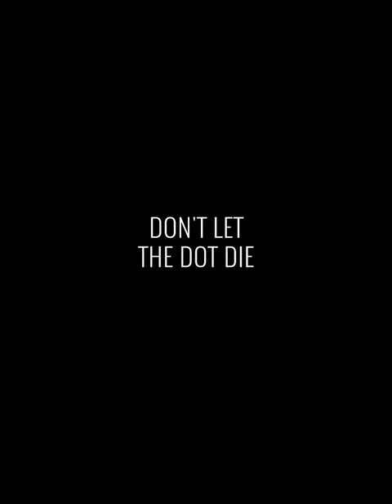Don't Let the Dot Die gameplay video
Coming soon to the App Store.

Test yourself in this beautiful, fast paced game of reflex and concentration. How many taps will your dot survive before exploding to pieces? Try to beat your friends high-scores and show who can keep the dot alive for most taps.